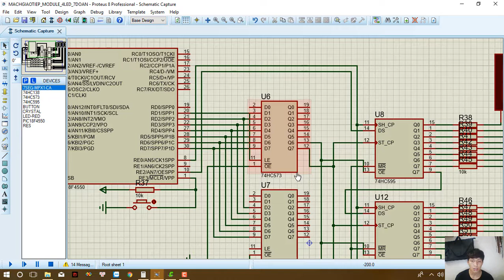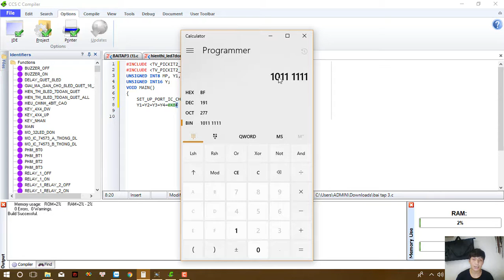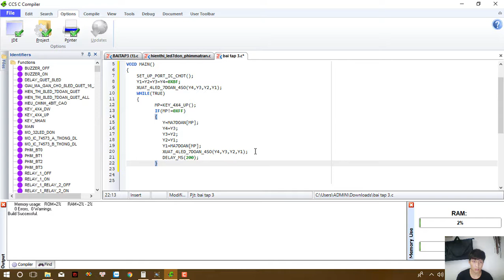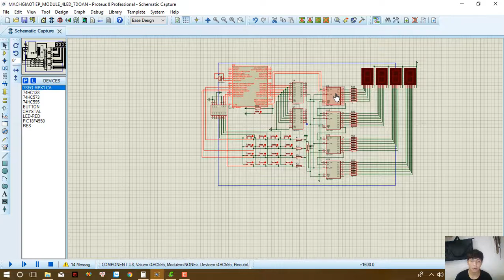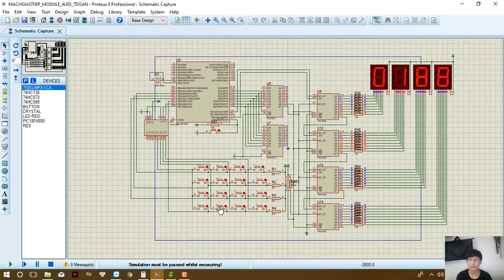Bài Tập 3 Điều khiển 4 led 7 đoạn dịch phải sang trái Trần Hoàng Thọ 15119137